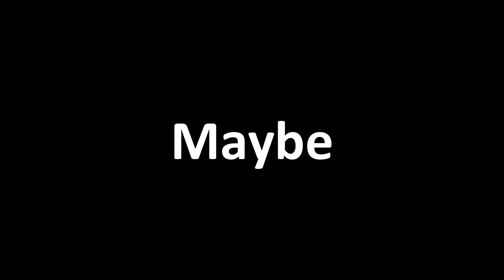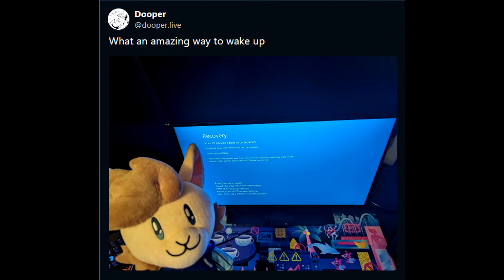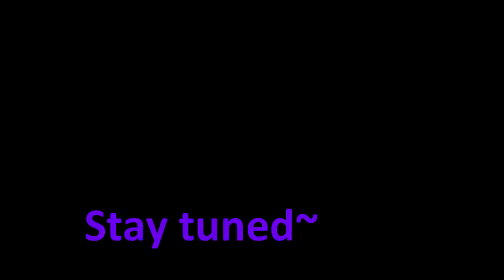Was That Just The END Of This Channel?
When you get hit with 94 content claims in less than an hour, you start to question whether or not it's worth it to keep trying to fight against the inevitable.